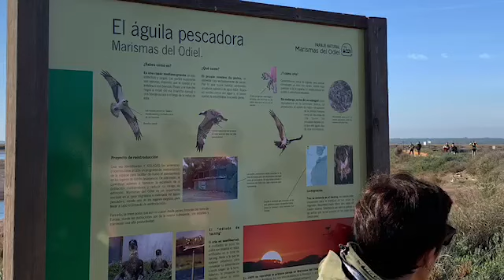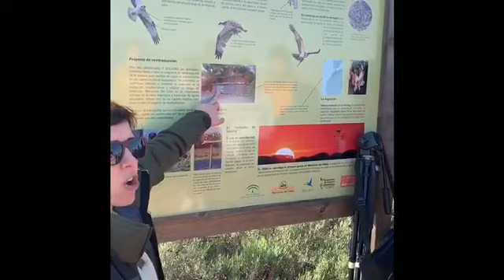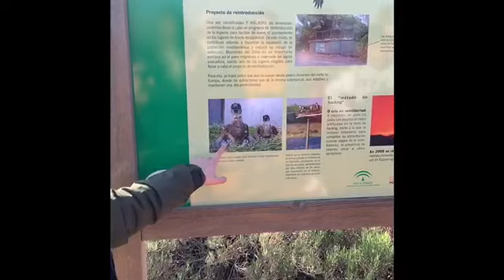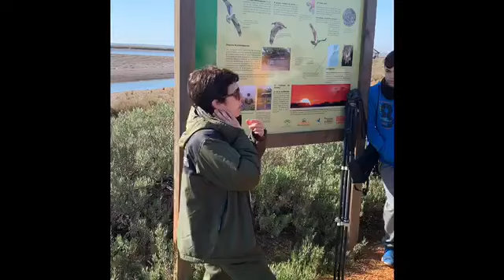Águila pescadora en Marismas del Odiel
Reintroducción del Aguila pescadora en Marismas del Odiel